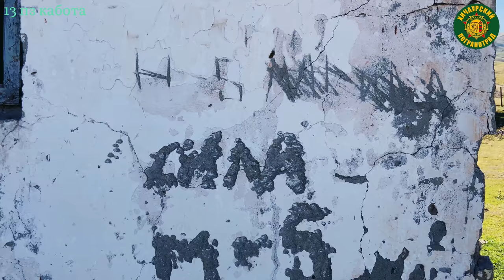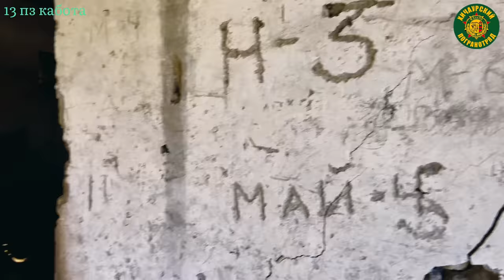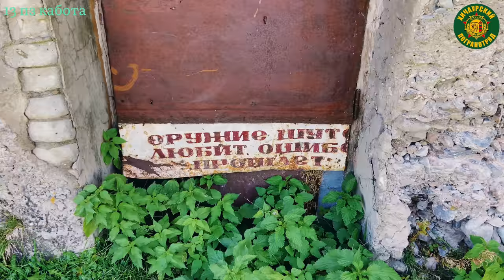хичаурский погранотряд | КЗакПО | 13 пз кабота | застава | Мы с Хичаури | ხიჭაური ზასტავა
подпишис@Gias_Blog

Краснознамённый Закавказский пограничный округ (сокращённо - КЗакПО) — военно-административное оперативное объединение (пограничный округ) пограничных войск КГБ СССР.

Хичаурский 10 погранотряд КГБ вч

хичаурский погранотряд | КЗакПО | 13 пз кабота | застава | ხიჭაური ზასტავა

Содержание
История формирования
Предшественник формирования в Российской империи
С продвижением российского присутствия в Закавказье с первой половины 19-го века, проводилась планомерная организация охраны и обороны занятых земель. В основном для этой цели были задействованы войска Донского казачьего войска.
После полного присоединения закавказских государств к России в 1865 году было принято решение об усилении охраны южной границы новых субъектов Российской империи.
К 1870 году на сухопутной границе располагались 209 постов, расположенных на расстоянии в 1400 километров. К этому времени была произведена ротация формирований Донского казачьего войска на части Кубанского казачьего войска общей численностью более 5 000 человек[1].

25-я Черноморская бригада - Батуми
26-я Карсская бригада - Карс.

Задачей 6-го округа являлась охрана сухопутной и морской границы с Персией и Турцией.

Межвоенный период
28 мая 1918 года был подписан Декрет о создании пограничной охраны Советской республики.
1 февраля 1919 года по распоряжению Революционного военного совета пограничная охрана была преобразована в пограничные войска. Пограничные округа были переименованы в пограничные дивизии, районы — в пограничные стрелковые полки, подрайоны — в батальоны, дистанции — в роты. Всего было сформировано три пограничные дивизии, в каждой из которых имелось пять полков и пять кавалерийских дивизионов.
В связи с тяжёлой ситуацией на фронтах Гражданской войны, 18 июля 1919 года Совет Труда и Обороны включил пограничные войска в состав действующей армии.
19 января 1921 года решением Совета Труда и Обороны пограничные войска были выведены из состава армии.
Под руководством председателя ВЧК Ф. Э. Дзержинского к июню 1921 года было сформировано 15 пограничных бригад, общей численностью 36 000 человек, что составило меньше половины принятого штата пограничных войск. Окончание Гражданской войны в Закавказье сопровождалось многочисленными фактами бандитизма в приграничной полосе, совершаемых бандами проникавшими как с территории Турции так и Персии. В связи с тем что пограничные бригады не справлялись с возложенными на них функциями, из-за своей малочисленности, к охране границы и контролю за приграничной полосой привлекались части Отдельной Кавказской армии[5].
В феврале 1922 был создан Закавказский Чрезвычайный комитет.

. С 1924 года началось формирование пограничных отрядов в Закавказье на базе отдельных пограничных рот. К примеру на основе 5-й отдельной пограничной роты Отдельного Пришибского пограничного отряда был сформирован Ленкоранский пограничный отряд.
8 марта 1939 года Закавказский военный округ был разделён на 3 отдельных пограничных округа по союзным республикам[6]:

Азербайджанский пограничный округ — Баку
Армянский пограничный округ — Ереван
Грузинский пограничный округ — Тбилиси
Части Закавказского округа дислоцированные на территории РСФСР, были переданы в состав Черноморского пограничного округа.
К началу Великой Отечественной войны формирования входившие в Закавказский пограничный округ до 8 марта 1939 года, были представлены в следующем составе[6][7]:
37-й Батумский пограничный отряд — Грузинская ССР
3-й Черноморский отряд пограничных судов — Очамчира, Грузинская ССР
4-й Батумский отряд пограничных судов — Грузинская ССР

хичаурский погранотряд,КЗакПО,13 пз кабота,батуми,ხიჭაურის 13